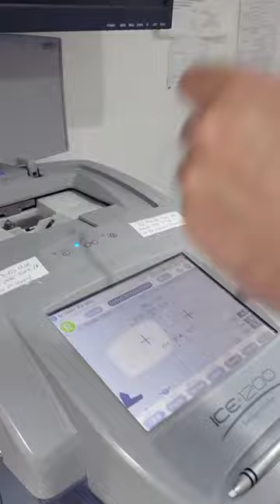Fitting Oakley Sunglasses with Prescription Zeiss Lenses - in 60s! (Huge Upgrade)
Here's the process we go through to turn Oakley sunglasses into prescription Oakley sunglasses with the best quality Zeiss lenses to give them a huge upgrade!

We also offer personal styling consultations for international clients.